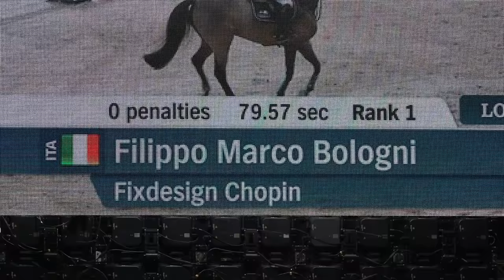SILVIA PRESENTA EQUITAZIONE Puntata 2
Volete sapere di più sull'equitazione e il salto ostacoli?
Allora non perdetevi questa intervista ad una bambina di 9 anni, che descrive la sua grande passione per cavallo.
In questa puntata Silvia parla anche di Filippo Bologni, il suo campione preferito.
Puntata nr.2